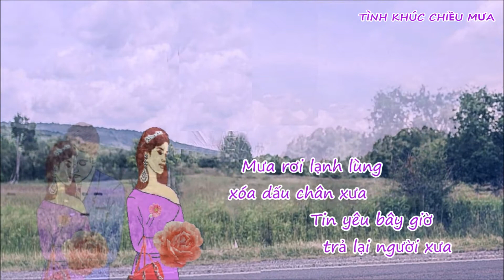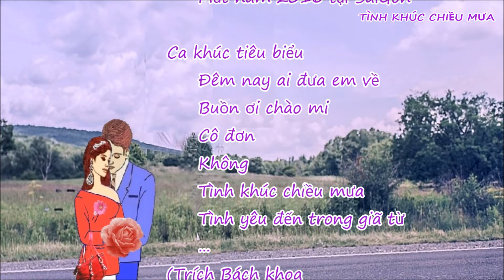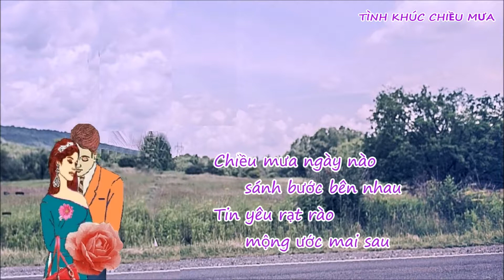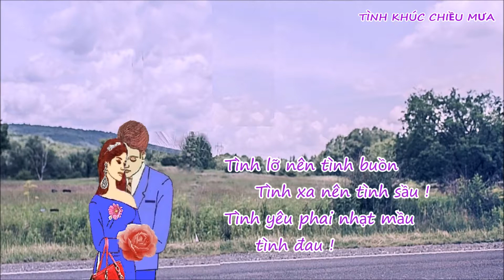Tình Khúc Chiều Mưa - Nhạc Nguyễn Ánh 9 - Giọng ca Lệ Thu